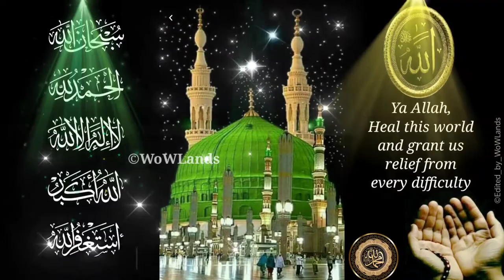Islamic whtsapp status | Hd 1080px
Full hd islamic status,
islamic whatsapp status,islamic whatsapp status video,islamic status,islamic status for whatsapp,
whatsapp status,jumma mubarak whatsapp status,whatsapp islamic status,
jumma mubarak new whatsapp status,best islamic status,islamic status video,islamic status 2020,jumma mubarak whatsapp status 2020,new whatsapp status,islamic songs,
islamic best status,whatsapp status islamic,islamic whatsapp status naat,islamic whatsapp status in urdu,islamic whatsapp statusin urdu,whatsapp status islami